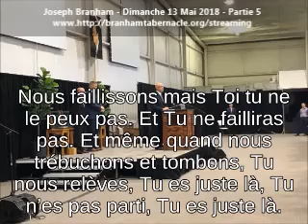Brother Joseph Branham May 13, 2018 Part 5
Vă mulțumesc pentru Mireasa voastră a lui Cristos din întreaga lume care asculta emisiunea ... Romanian

Vă mulțumesc pentru Mireasa voastră a lui Cristos din întreaga lume care asculta emisiunea ... Telugu